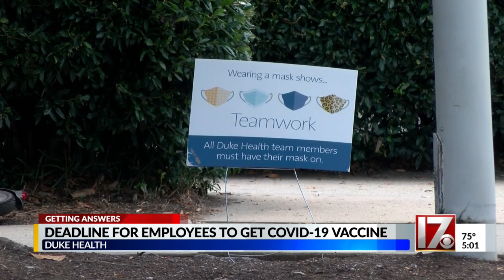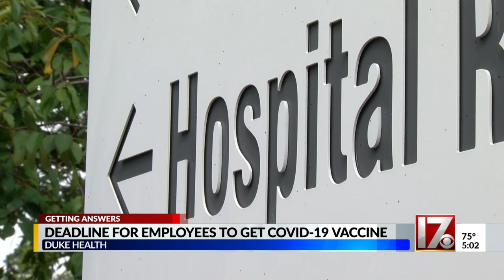Deadline for Duke Health employees to be vaccinated